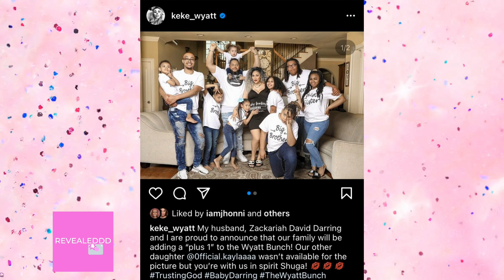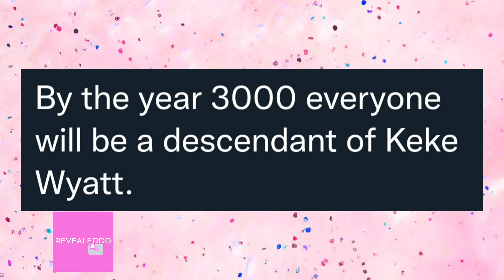Keke Wyatt is pregnant with her 11th child❗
If there is one thing Keke Wyatt is gonna do, is to be pregnant! Lordt! she announced that she is expecting her 11th child. Keke Wyatt and her husband Zackariah Darring are expecting their second child together and will be her 11th. The singer announced the news on her social media with a series of pictures,captioned,
“My husband, Zackariah David Darring and I are proud to announce that our family will be adding a “plus 1” to the Wyatt Bunch! Our other daughter @0fficial.kaylaaaa wasn’t available for the picture but you’re with us in spirit Shuga!”
Keke and Zackariah welcomed their son, Ke’Riah, on January 6, 2020. The little one made Keke a mom for the tenth time.Wyatt married Darring in 2019 but has two exs Michael Ford and Rahmat Morton. You know the internet people had a lot to say with  comments like, "by year 3000 everyone will be a descendant of Keke" , "Nick Cannon and Keke are in a procreation verzuz battle" and "Keke gotta be gettting 15  mill dollars for her taxes"
Remember Keke wyatt shared she had her body done up by dr Curves, so much for that.